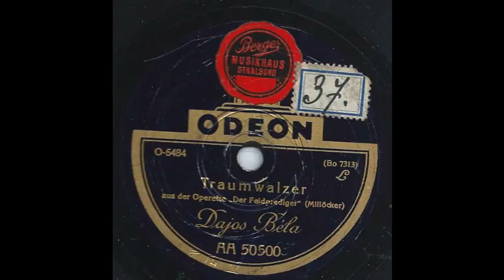Traumwalzer - Dajos Bèla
Odeon AA 50 500; O-6484
Matrize: Bo 7313